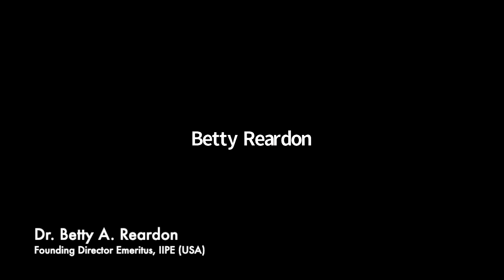Peace Education and the Pandemic: Global Perspectives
This April 13 webinar, co-organized by the International Institute on Peace Education and Global Campaign for Peace Education, is an opportunity to learn, hear, and share with and from peace educators from around the world about how they are responding, adapting, and rethinking urgent agendas for peace education revealed by the global coronavirus pandemic.